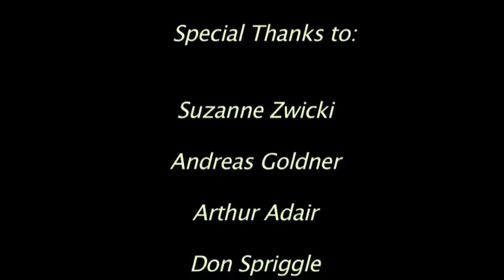Everyday Great Americans - Eagle Project By Jonathan Christenson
This is the project I did for my Eagle rank in the Boy Scouts. Rather than do something like build a bench, or run a food drive, I wanted to do something meaningful that could better withstand the test of time. Hence, this is how this documentary came to be.

The premise of this film is centered around people in the community who have had an interesting past. You see your neighbors in your community every day, but few people take the time to learn their past: learn what they've been through. Unfortunately, their stories are very rarely documented, and when they pass away, their story is lost with them. For the Josephine County Historical Society in Grants Pass, Oregon, I went out into the community and interviewed three people who have lived interesting lives, documenting their stories, and passing them on so they would not be forgotten.

When I get more time, I'll upload this project in chapters for the people who don't feel like viewing this entire project in one sitting. I know it's not necessarily Oscar or Grammy material, but the stories are indeed fascinating.

I couldn't have done this without the support of Don Spriggle's Dancing Wolf Studios, for use of their equipment, and support/input on editing the project. This could not have been possible without their constant support.

That said, enjoy!

R.I.P. Suzanne Zwicki